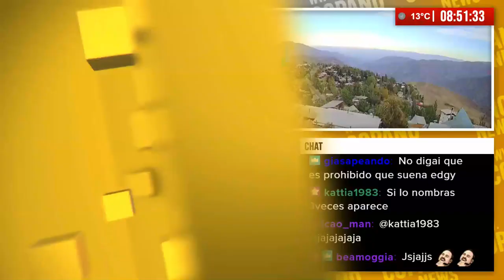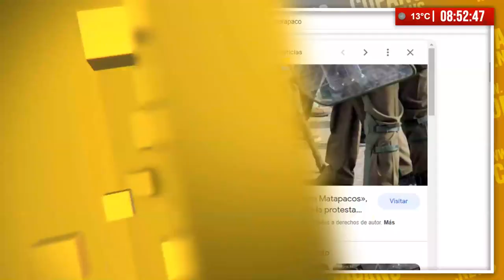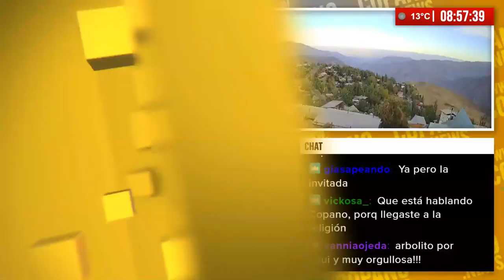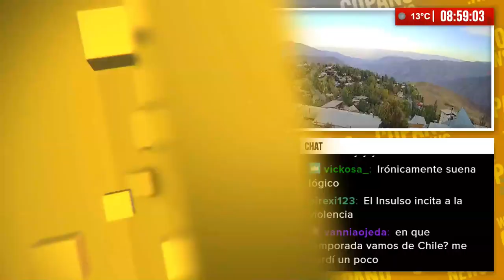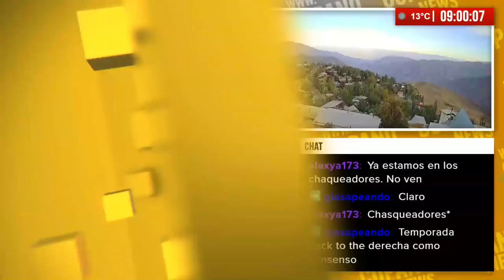¿Por qué cancelan al Perro Matapacos?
El Perro Matapacos fue una mascota callejera sin raza que se hizo famosa por su presencia en las protestas estudiantiles de 2011, cuando los "pingüinos" (denominación que se les dio a los estudiantes) reclamaban por educación gratuita y de calidad en el centro de Santiago.

Al animal se le llamó así porque ladraba y atacaba a los carabineros, no para matar a la policía necesariamente, sin embargo, varios personajes políticos le atribuyeron a la palabra "Matapacos" cierta verosimilitud en su significado.

El can llevaba un pañuelo rojo en el cuello, que se convirtió en su símbolo distintivo. El perro murió en 2017, pero su imagen se ha mantenido como un ícono de la resistencia social en Chile, especialmente en el estallido social donde "Chile Despertó".

El perro Matapacos representa valentía, solidaridad y el desafío de equiparar a un país que reclama al lado legislativo, donde el pueblo ha pedido aprobar leyes que marcaron, y seguirán dando noticia, como la aprobación del aborto, de educación gratis, mejores pensiones, un sistema de salud equitativo, entre otros.

Conociendo ese contexto, la figura de este ícono urbano fue materia de críticas por parte del Senador (PS) José Miguel Insulza, quien mencionó: "Yo, cuando lo vi, me causó horror. Lo del perro Matapacos es una estupidez, una locura", expuso en conversación con radio Infinita, para luego agregar que "esas cosas deben estar sancionadas a mi juicio".

Para abordar este controvertido tema, nos acompañó la periodista y escritora Layla Chaab, con quien profundizamos en detalles acerca de las palabras del senador y sus repercusiones. Chaab catalogó el estigma hacia el Matapacos como "un discurso hecho al vacío, que es básicamente un berreteo boomer".

El análisis y las perspectivas de la jornada lo encuentras en el Panelazo Diario, uno de los daily podcast de Copano.News que también puedes escuchar de 8 a 9 am por Radio La Clave, 92.9 FM en Santiago.

Puedes saber como ver en tu televisor en vivo este streaming

Para ver Copano News en la Radio La Clave o seguir el minuto a minuto de Copano.News estan las siguientes vías:

Disfruta CopanoEnLaClave de Lunes a Viernes a las 8 en Radio La Clave En Vivo por tu televisión chilena , instagram , twitch con todas las top news del dia, los breaking news, panelazo y lungo. La cobertura internacional con todo lo que pasa con Trump, Biden, Macron, Xi Jingping, Bukele, Lula, Putin y las noticias de chile hoy con lo que sucede con Gabriel Boric, Jose Antonio Kast, Franco Parisi, Camila Vallejo, el proceso constitucional junto al analisis de los comentarios de radio biobio el conquistador adn radio cooperativa el villegas bad boys paralelo 33 comentarios tomas mosciatti y los canales de tv chilena en vivo como tvn 24 horas cnn meganoticias canal 13 mega tv+ via x y red tv son parte del show de noticias de cada mañana

Nicolas Copano es periodista y ha sido conductor en diversos medios de comunicación y television chilena como Chilevision, chv noticias, Canal 13, CNN Chile, La Red, Radio La Clave, Radio Rock & Pop, entre otros medios de comunicación. Con su hermano comediante Fabrizio Copano (gaviota de oro en Viña 2023) presentaron Canal Copano y Conspiracion Copano. Es pareja de la presentadora e influencer Maria Jose Castro Lady Ganga conductora de Hoy Se Habla en TVN y Con la Ayuda de mis Amikas Spotify Exclusive.

Esta es la plataforma copano news donde Copano en vivo transmite en Twitch, Instagram, Facebook y otras que desarrolla desde su newsletter

El videopodcast esta en:
copano youtube
copano twitch
twitter copano
instagram copano
¡te espero!